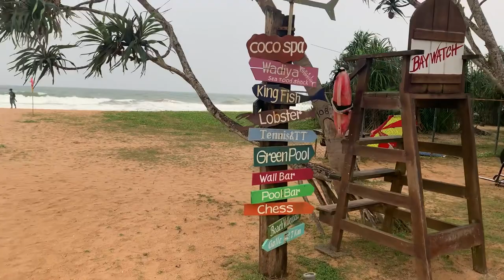Heritance Ahungalla | Hotel Vlog 09 🏖️